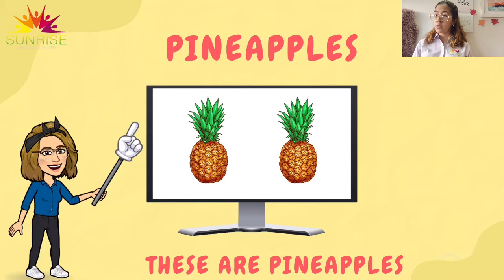1st Group. Online Class. Unit 2. Fruits fruits fruits!. Let's learn the fruits!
Hello 1st group,

In this class you will learn how to pronounce different fruits.

Take care,
Teacher Bárbara